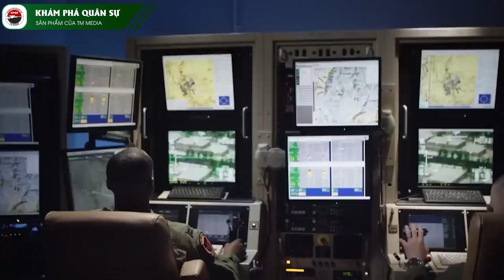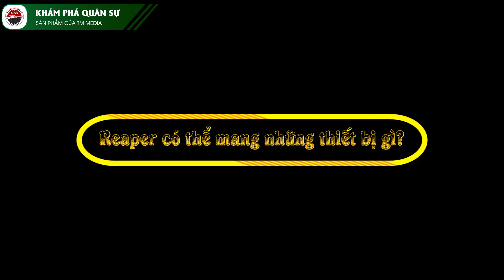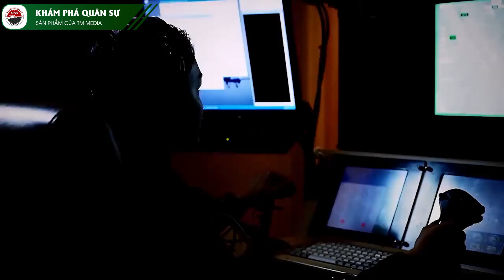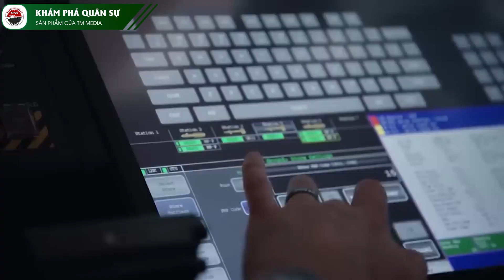UAV MQ-9 Của Mỹ Vừa Rơi Trên Biển Đen Khi 'Đụng Độ' Su-27 Nga Có Gì Đặc Biệt?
Kênh YouTube Khám Phá Quân Sự là nơi bạn có thể tìm thấy những thông tin mới nhất và cập nhật về các sự kiện, thiết bị, vũ khí của quân đội trên toàn thế giới. Trong video mới nhất, chúng tôi sẽ giới thiệu cho bạn về vụ việc UAV MQ-9 của Mỹ vừa rơi trên Biển Đen khi đụng độ với Su-27 của Nga. Video sẽ giúp bạn hiểu rõ hơn về các chi tiết cũng như những điểm đặc biệt của vụ việc này.